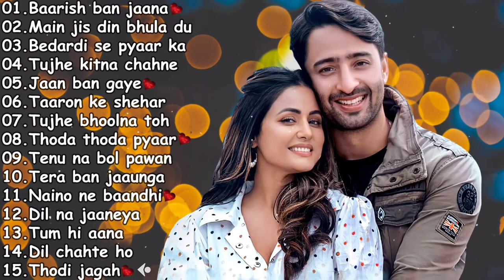💕 SAD HEART TOUCHING SONGS 2021❤️ SAD SONGS 💕 | BEST SONGS COLLECTION ❤️| BOLLYWOOD ROMANTIC SONGS